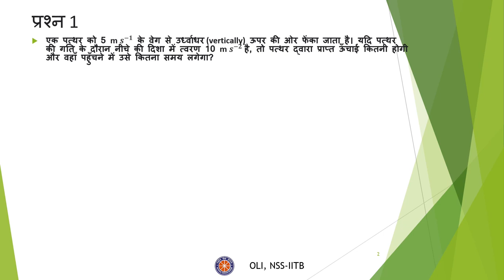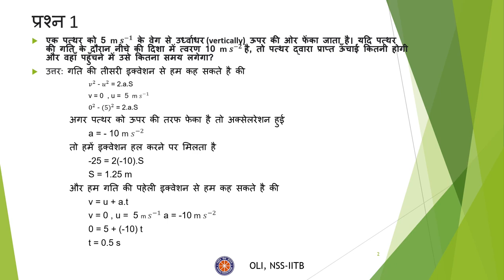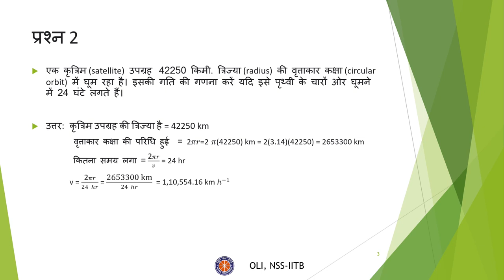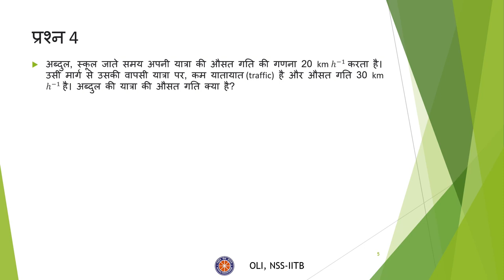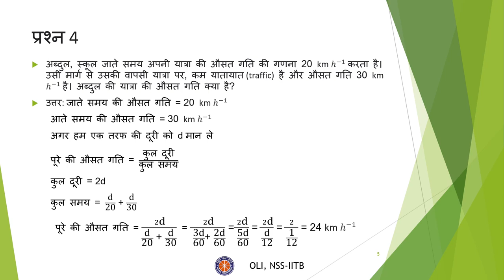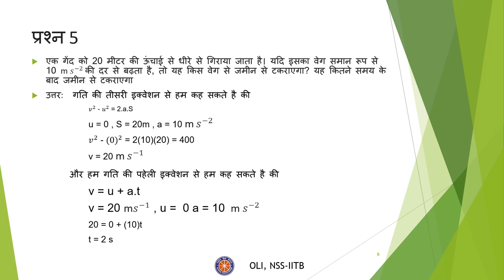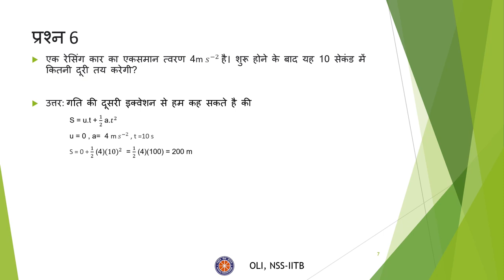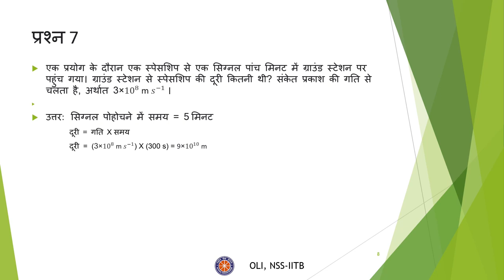Motion|| गति || Hindi || Class 9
Credits:
Taught by: Ayush Kapoor
Reviewed by: Vivek
Edited by: Vaishnavi

In this video we will learn “motion” for class 9 in Hindi. It covers examples on motion of level class 9.